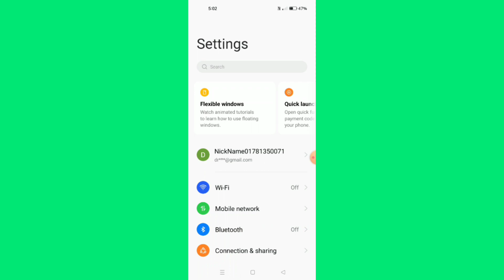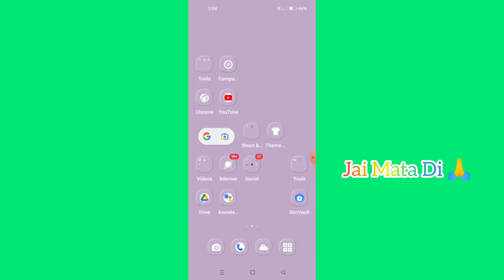OPPO A17k || Show Battery Pracentage And Network Speed